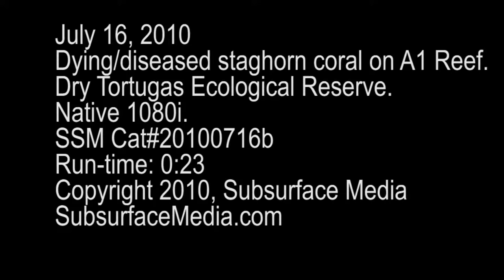Stock footage; Staghorn coral dying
High quality underwater HD video of staghorn coral dying in the Dry Tortugas Florida Keys.  Coral bleaching, disease, dying, damage.  Native 1080i high definition stock footage.  SSM Cat#20100716b.